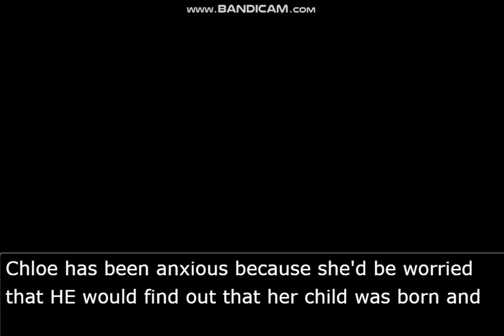A new sad Story for Chloe